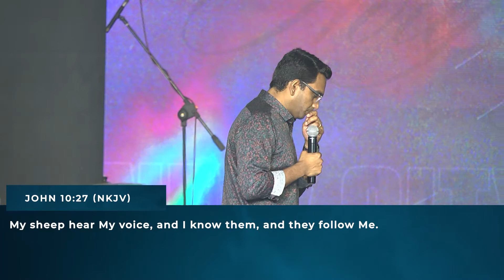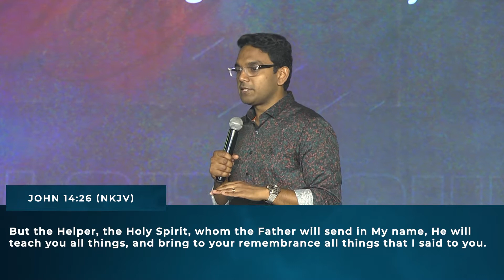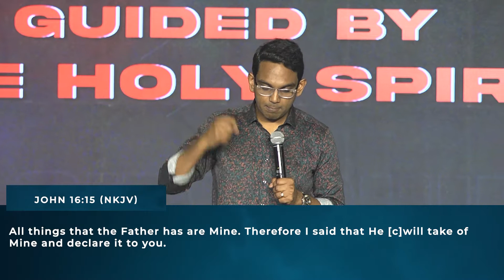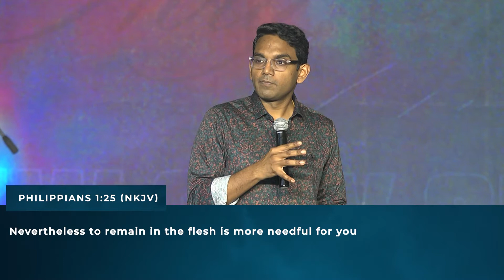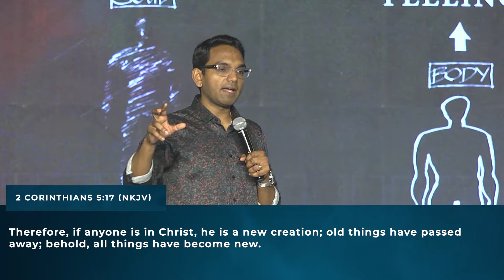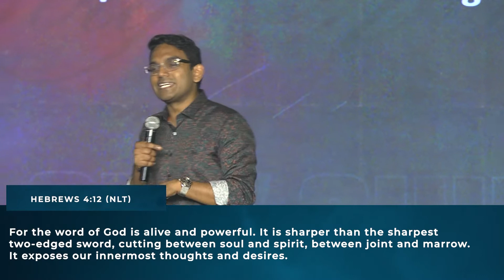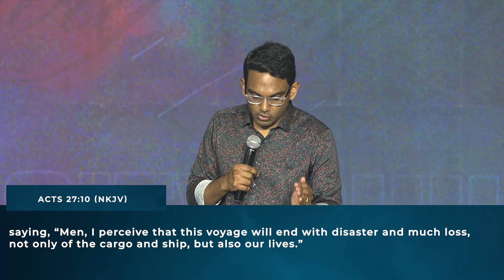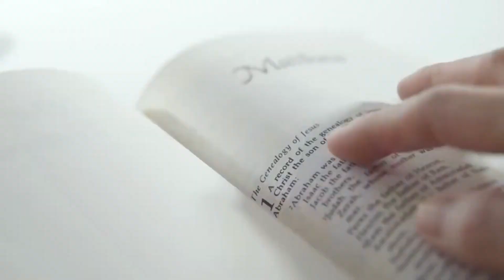Holy Spirit, Part -6: Guided by the Holy Spirit // Ps Ben Komanapalli Jr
For Giving:

National:
Account Name        : Ben Komanapalli Ministries
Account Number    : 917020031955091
IFSC Code                : UTIB0001798
Bank                          : Axis Bank

                               OR